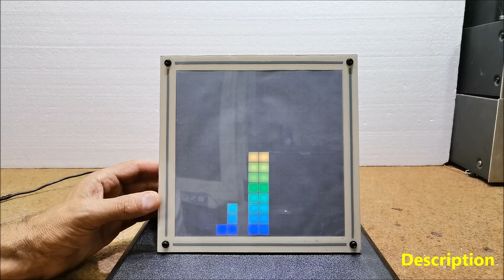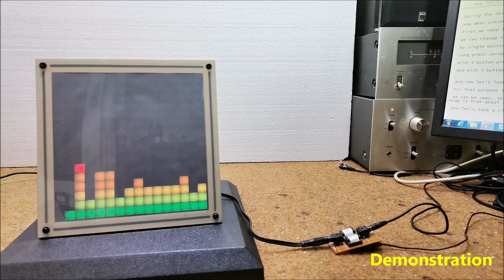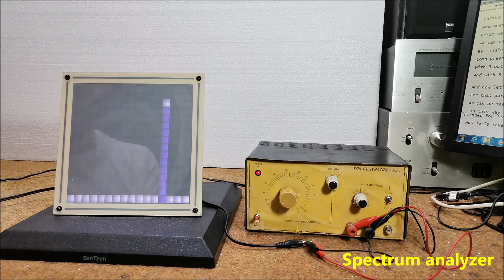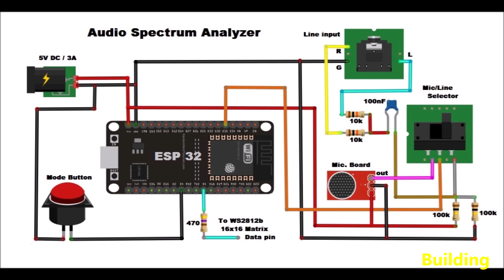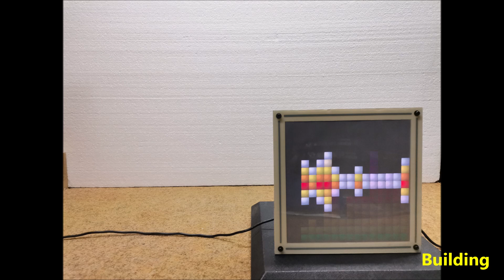DIY simple FFT Spectrum Analyzer, VU meter, and Waterfall Analyzer on 16x16 Led Matrix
This time I will show you how to make a visually beautiful spectrum analyzer that can also function as an Audio VU Meter and Waterfall Analyzer. The device is made on 16x16 LED matrix with WS2812 chip on diodes which costs about 12 USD. When we use Line input, the incoming stereo signal is first converted to mono using two 10K resistors, then through a 100nF capacitor to block DC. The signal is then biased by two 100k resistors to 3.3V / 2 = 1.65V to be read by the ADC. Using the Microfon board is much simpler than the line-in method, but you will be limited to the frequencies that you can detect by the sensitivity of the microphone. The matrix is controlled from a single button. There are five modes of operation, three of which are Spectral Analyzers, one Audio VU meter, and one Waterfall Analyzer.
   The button functions are:
     - Single press: Change pattern
     - Long press: Change brightness
     - 3 button presses in 2 seconds: Set to auto-change pattern
     - 5 button presses in 2 seconds: Turn off display
   The original code is written by Scott Marley on GitHub, which as the author says is heavily modified from the example originally written by G6EJD. I made the project on a ready-made 16x16 matrix which simplifies the way of making and I also made very small adjustments to the code for this case, and you can download it below.
  The device is simple to make and contains several components:
      - ESP32 Microcontroller
      - 16x16 WS2812 Led Matrix
      - Small microphone board which contains a preamplifier chip
      - five resistor
      - one capacitor
      - and One button
If you want the device to look identical to this, then you also need a 3D Printer. To get a better visual effect, the matrix diodes should be separated by partitions. For this purpose, a grid is printed on a 3D printer. I created a custom grid that requires less material and printing time. A tracing paper should be placed over the grid to diffuse the light.
  During the device description, the device was operating in microphone mode. To run Analyzer via the line input, we need to plug in an audio signal. We can change the sensitivity in the code, depending on the strength of the source signal. By single button press, we change the patterns. The long press serves to change the brightness. There are three levels of brightness. With 3 button presses in 2 seconds we Set device to auto-change pattern. And with 5 button presses in 2 seconds wi will Turn off display. An interesting case is when we input a sinusoidal signal with a certain frequency. For that purpose I use Tone Generator. As can be seen, this is a spectrum analyzer instrument for frequency domain analysis. In this way the device can be used as a simple tool for frequency analysis in the lab, primarily intended for learning.
   Finally, the device is built into a suitable box made of PVC board and coated with a self-adhesive color label.